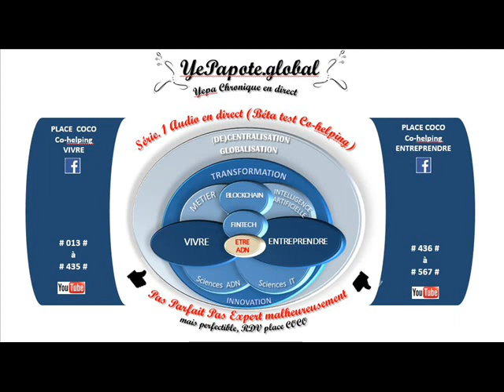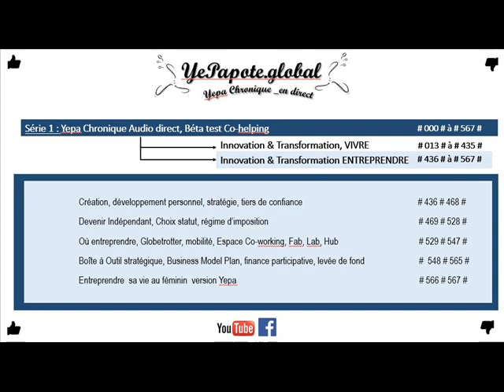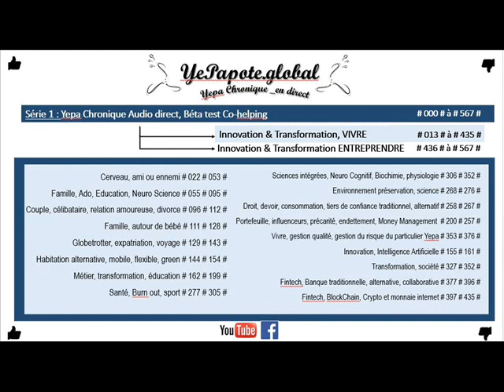#480# Quel business model de rémunération ? (pardon ma voix s'éteind)